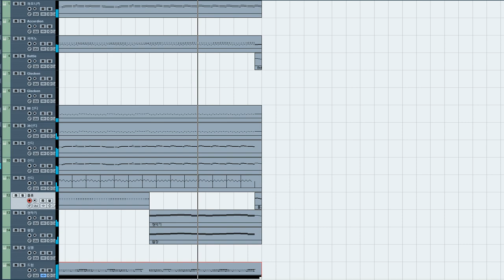[청음 ]델타룬 - The World Revolving (Jevil 테마)